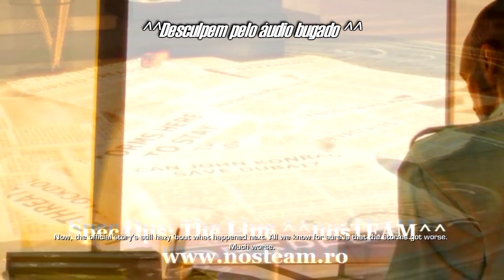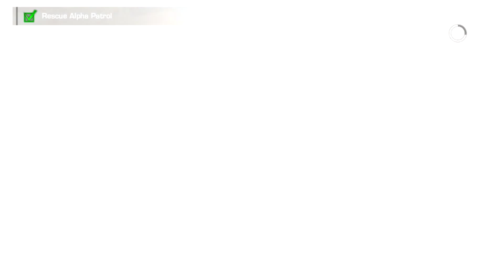Spec Ops the line - Chapter 1 the evacuation